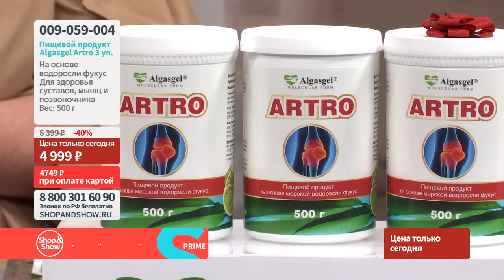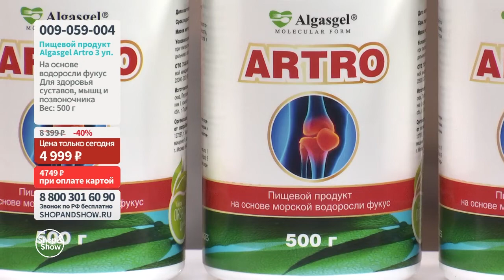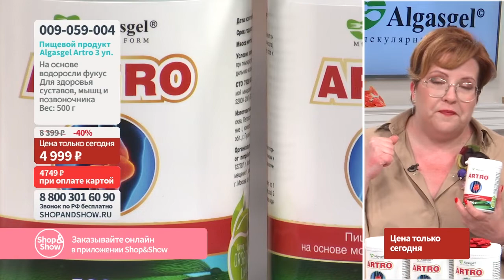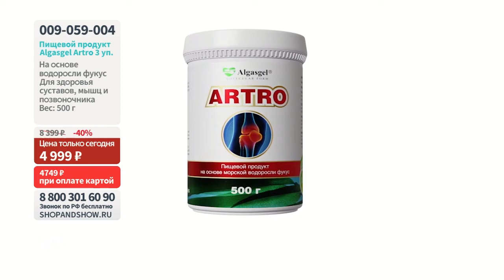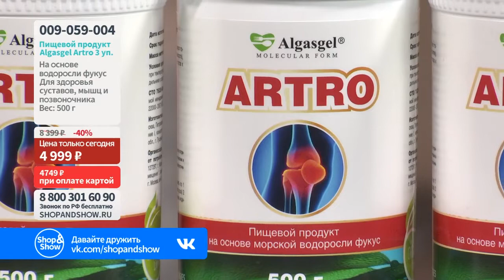Пищевой продукт Algasgel Artro (2 уп. по 500 г) + подарок. «Shop and Show» (здоровье)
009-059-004 Пищевой продукт Algasgel Artro (2 уп. по 500 г) + подарок

Давайте дружить ;)